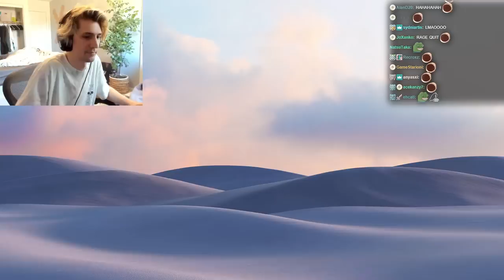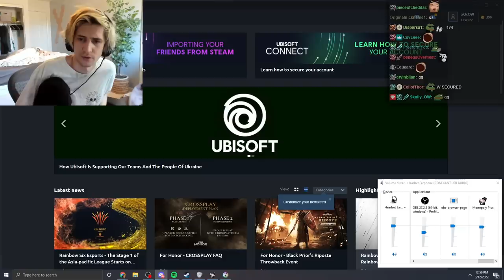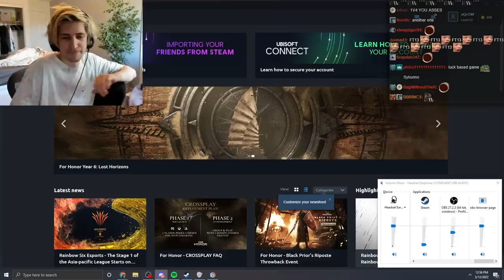THE MOST INTENSE GAME OF MONOPOLY!